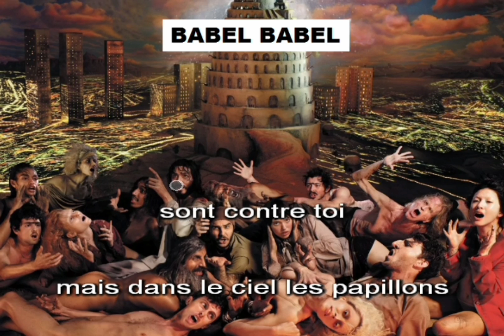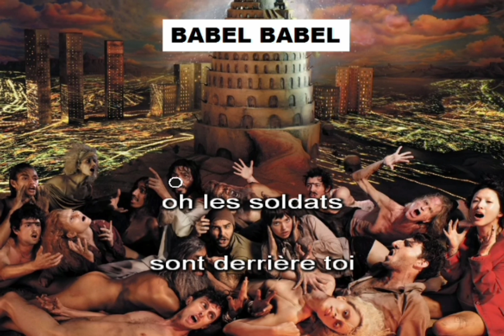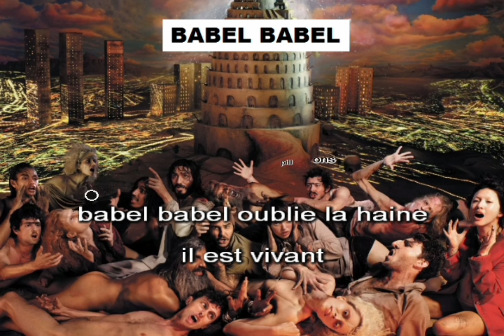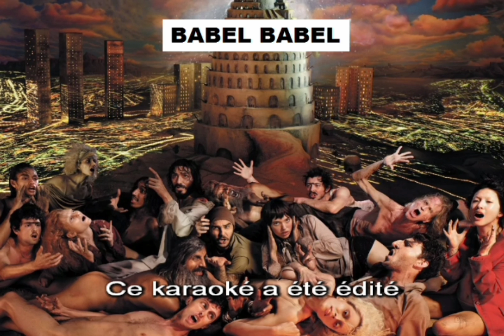Indochine - Babel Babel (Karaoké avec voix originale)